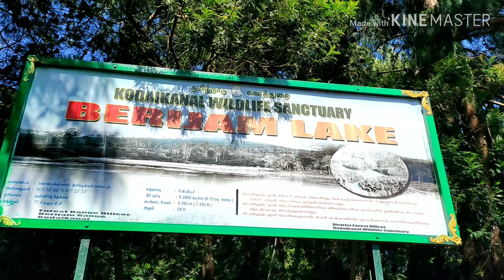Kodaikanal|Berijam lake view|South India tour|Vacation places in Karnataka|Best tourist place|2020